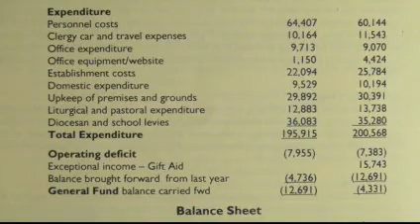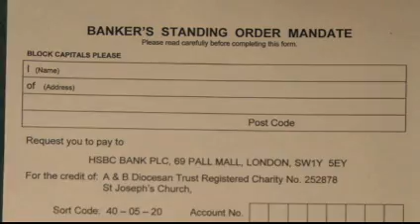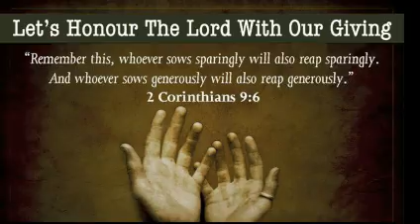St Joseph's Catholic Church, Guildford: Finance Appeal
St Joseph's Catholic Church Appeal 2011